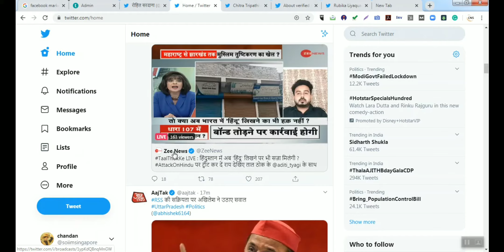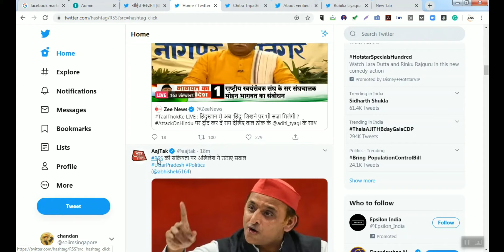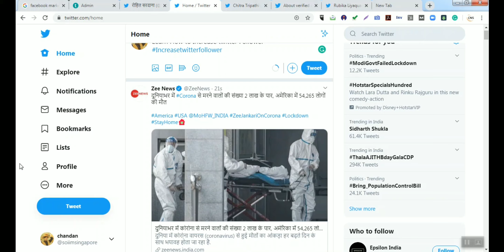Twitter what to post?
What to post on Twitter
Ask questions. Asking questions of your audience is a great way to garner engagement from your followers. ...
Industry news. ...
Brand announcements. ...
GIFs and memes. ...
Visual content. ...
Tease launches.

Free Digital Marketing video Tutorials with all essentials data provided you free of cost -Powered by "Gynvander"